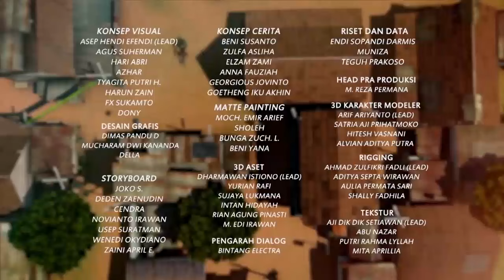Asyik dan Seru Bermain Layang-layang | Adit & Sopo Jarwo